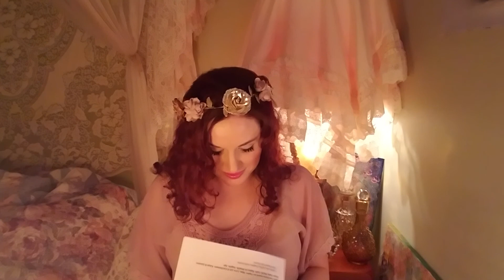The Dream Ship by Eugene Field